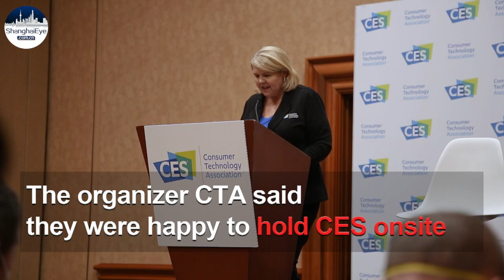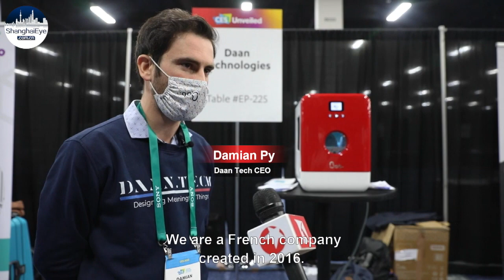EXCLUSIVE! From active masks to climbing plants, start-ups steal the show at CES 2022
During the media-only CES Unveiled on Monday evening, ShanghaiEye.com saw plenty of smaller tech firms setting up booths in the Mandalay Bay Convention Center. According to the Consumer Technology Association (CTA) , about 130 companies are showing their latest technologies during that night.

Yi Pan, Shihao Feng, Max Ren contributed this article